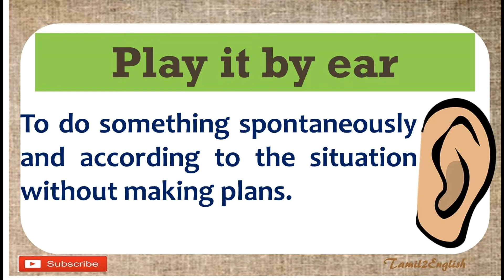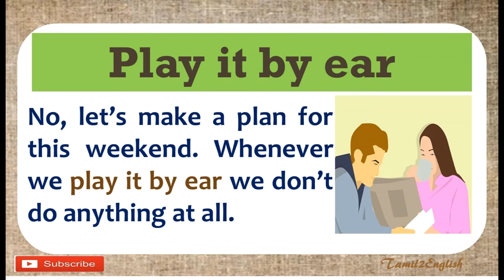தமிழில் - Play it by ear - Learn English Idioms through Tamil - Spoken English through Tamil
Vocabulary words for daily use